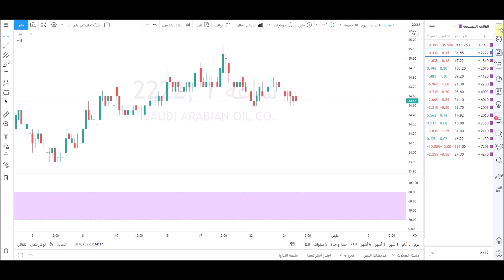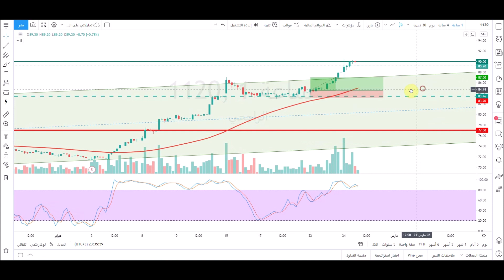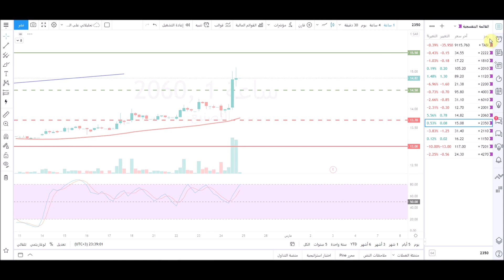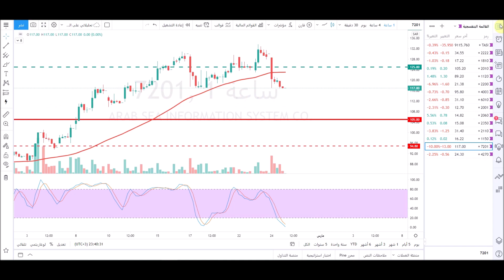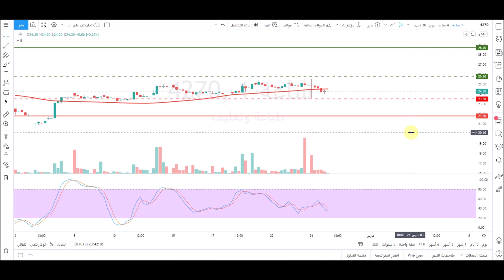التحليل الفني اليومي للسوق السعودي -المؤشر العام تاسي وأهم الأسهم 25/2/2021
حسابي على تويتر :
التحليل الفني اليومي للسوق السعودي -المؤشر العام تاسي وأهم الأسهم 25/2/2021 تفاصيل فيديو التحليل الفني بالوقت:
00:00 المقدمة
00:20 فقرة تحليل المؤشر العام للسوق السعودي تاسي
01:09 فقرة تحليل سهم أرامكو
01:45 فقرة تحليل سهم سيرا
02:21 فقرة تحليل سهم سابك
02:45 فقرة تحليل سهم الراجحي
03:27 فقرة تحليل سهم العربية للأنابيب
03:56 فقرة تحليل سهم إكسترا
04:20 فقرة تحليل سهم نادك
04:54 فقرة تحليل سهم كيمانول
05:27 فقرة تحليل سهم التصنيع
05:53 فقرة تحليل سهم شركة كيان السعودية للبتروكيماويات
06:20 فقرة تحليل سهم الكابلات
06:55 فقرة تحليل سهم مصرف الإنماء
07:24 فقرة تحليل سهم شركة بحر العرب
07:56 فقرة تحليل سهم شركة طباعة وتغليف